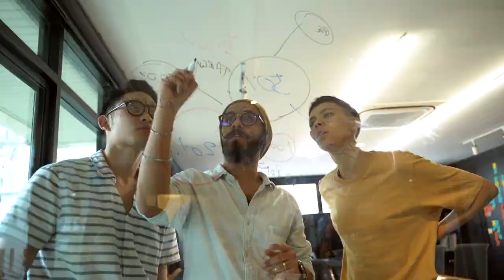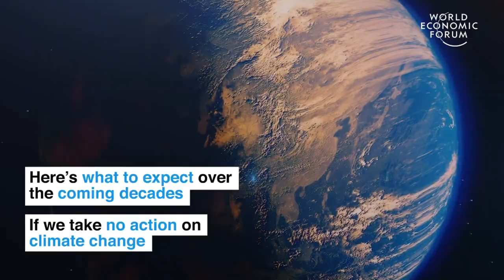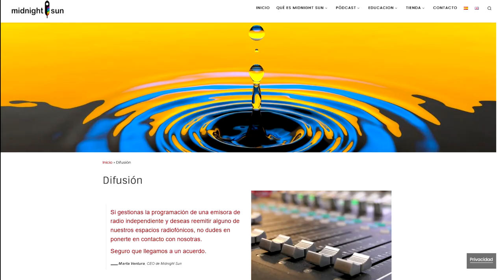T001 Midnight Sun - Tribus / 11 Marzo 2024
Damos inicio aquí a un nuevo formato de programa en Midnight Sun. Junto a los programas radiofónicos temáticos de entre 40 minutos y una hora de duración, vamos a realizar también "Midnight Sun - Tribus", programas en vídeo en los que hablaremos de los desarrollos del movimiento Rainbow Warriors 3.5.
Programa dirigido y presentado por: Grian Cutanda

INFORMACIÓN SOBRE RAINBOW WARRIORS 3.5
* Información:

MÚSICAS
* Sintonía: Greensleeves, by Kim Robertson, with express permission for its use in this programme (Kim Robertson@BMI)

VÍDEOS
Fragmentos de vídeos de 350.org, del Foro Económico Mundial, bajo licencia Creative Commons, y de los bancos de vídeos de Pexels y Pixabay, todos ellos de libre uso.